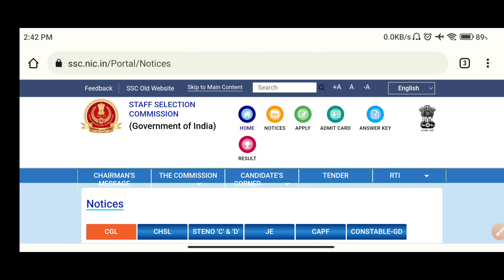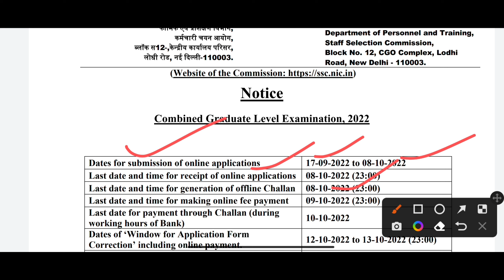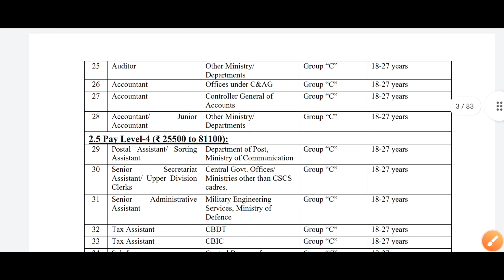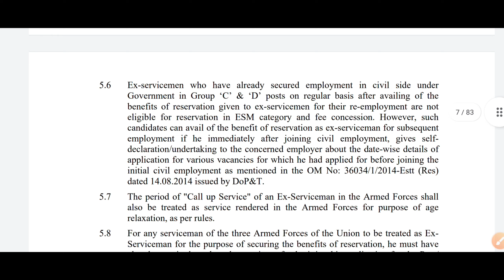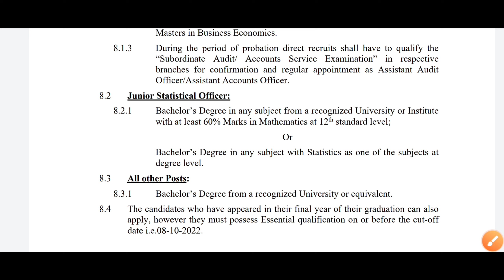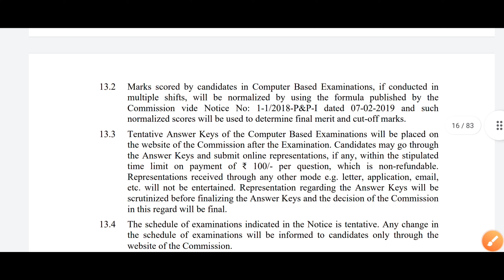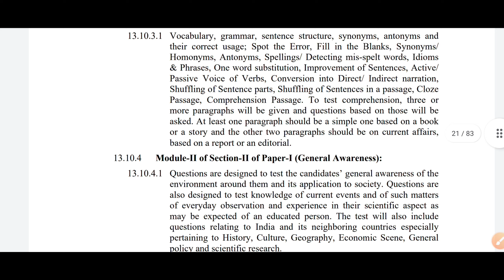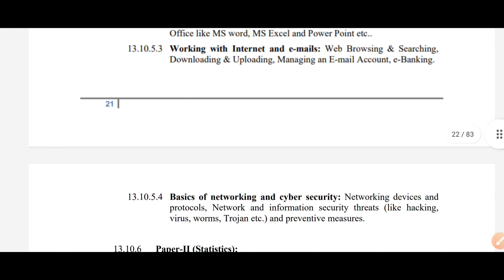SSC CGL Official Notification 2022 || SSC CGL New Vacancy 2022